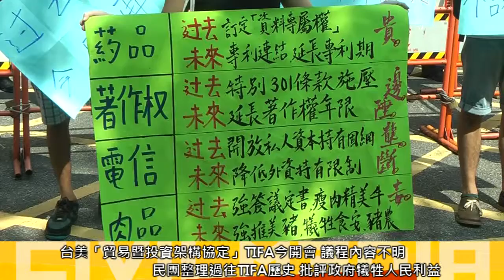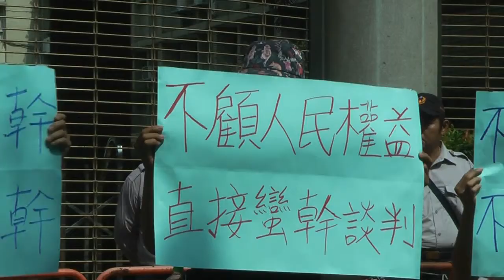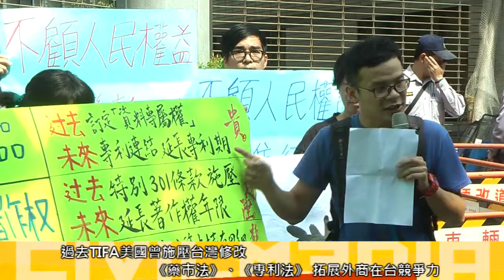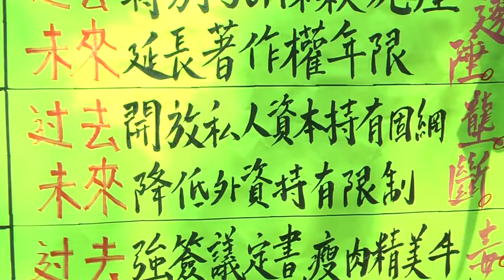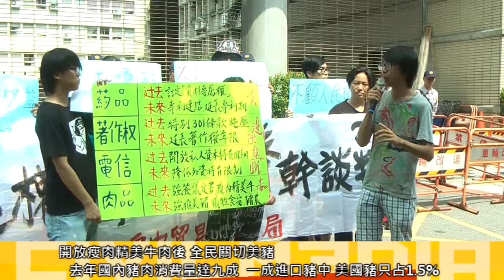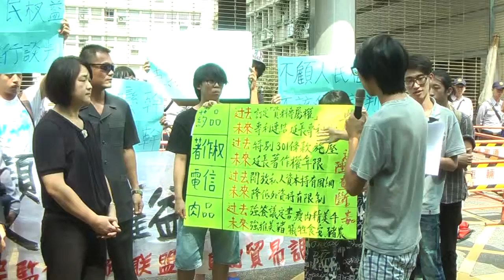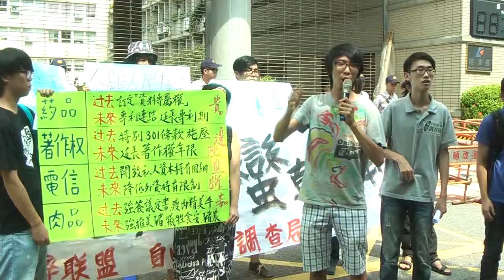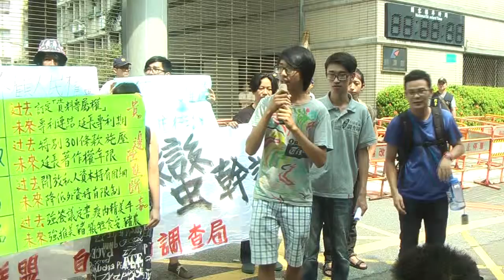2015.10.01 台美TIFA會議第九次談判 民團批政府犧牲人民利益